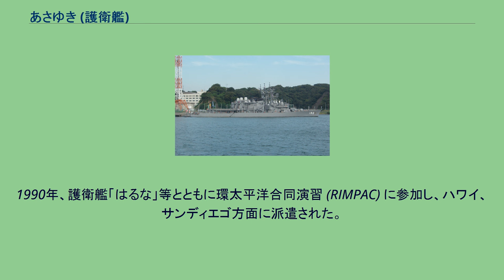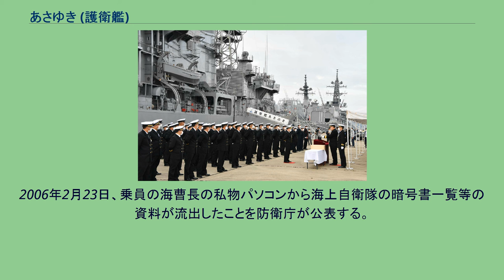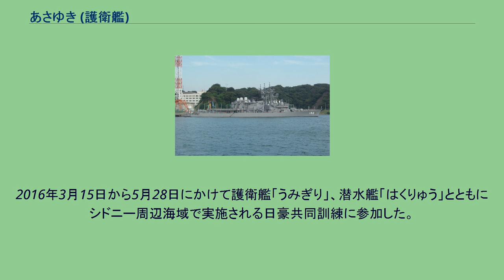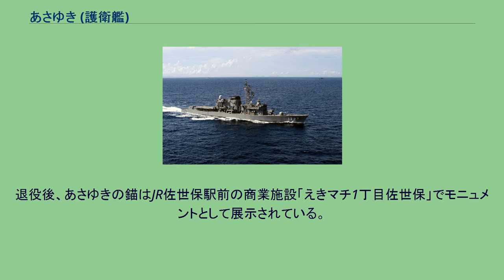あさゆき (護衛艦)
あさゆき（ローマ字：JS Asayuki, DD-132）は、海上自衛隊の護衛艦。
はつゆき型護衛艦の11番艦。
艦名は「朝方降る雪」即ち「朝雪」に由来する。
「あさゆき」は、中期業務見積りに基づく昭和57年度計画2,900トン型護衛艦2220号艦として、住友重機械追浜造船所浦賀工場で1983年12月22日に起工され、1985年10月16日に進水、1987年2月20日に就役し、同日付で第3護衛隊群隷下に新編された第45護衛隊に「しまゆき」とともに編入され、佐世保に配備された。
1989年、練習艦「かとり」護衛艦「しまゆき」とともに遠洋練習航海に参加。
6月14日に横須賀基地を出港し、南米東岸を巡航し、11月に横須賀基地を帰港した。
1990年、護衛艦「はるな」等とともに環太平洋合同演習 (RIMPAC) に参加し、ハワイ、サンディエゴ方面に派遣された。
1994年7月1日、護衛艦「はるな」等とともに第27期幹部候補生課程出身初任幹部約100名を乗せて江田島を出港した。
ジャカルタ、シンガポール、沖縄勝連に寄港し、8月2日に呉基地に帰投する。
1997年3月24日、隊番号の改正により第45護衛隊が第7護衛隊に改称。
1998年3月20日、第2護衛隊群第2護衛隊に編入。
1998年10月16日、佐世保地方隊第23護衛隊に編入。
2006年2月23日、乗員の海曹長の私物パソコンから海上自衛隊の暗号書一覧等の資料が流出したことを防衛庁が公表する。
2008年3月26日、自衛艦隊の大改編により第23護衛隊が第13護衛隊に改称され、護衛艦隊隷下に編成替え。
2010年4月21日午後3時40分頃には太平洋で訓練を行っていた10隻の中国人民解放軍海軍の艦隊を監視していた際に艦載ヘリが水平距離90m、高度差50mにまで異常接近した。
これを受け外務省は21日夕刻東京にある中国大使館に危険行為だと抗議している。
同年10月13日から14日にかけて、護衛艦「いそゆき」とともに大韓民国（釜山）及び同周辺海域において実施された大韓民国主催拡散に対する安全保障構想(PSI)海上阻止訓練に参加した。
2014年3月21日から4月22日にかけて、護衛艦「しらね」と共に平成25年度外洋練習航海（飛行）に参加。
2016年3月15日から5月28日にかけて護衛艦「うみぎり」、潜水艦「はくりゅう」とともにシドニー周辺海域で実施される日豪共同訓練に参加した。
2020年11月16日、除籍。
最終所属は、護衛艦隊第13護衛隊、定係港は佐世保であった。
退役後、あさゆきの錨はJR佐世保駅前の商業施設「えきマチ1丁目佐世保」でモニュメントとして展示されている。